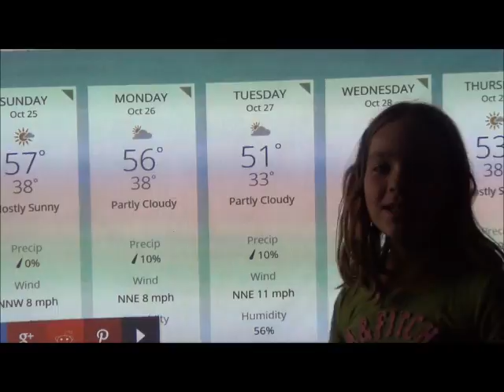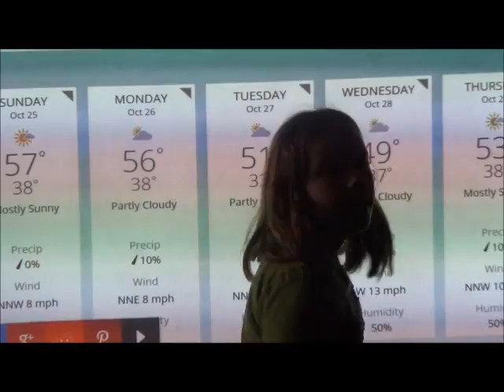AH NEWS 10 26